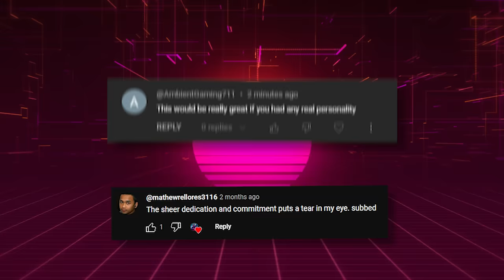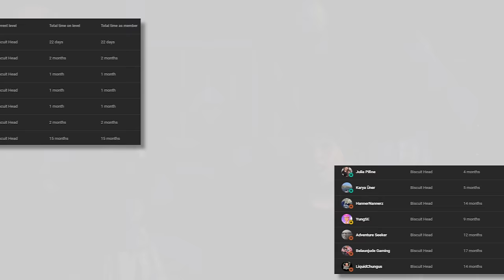Can I beat Dragon's Dogma 2 using ONLY my FISTS?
I just cannot stop playing this game... It truly is an amazing follow up to the first game. I have a few more ideas for challenge runs, so be sure to let me know if you enjoyed the video!

That thumbnail is pretty insane right?! Check out and commission Marie Sekiban on Fiverr!
Support your local and online artists!